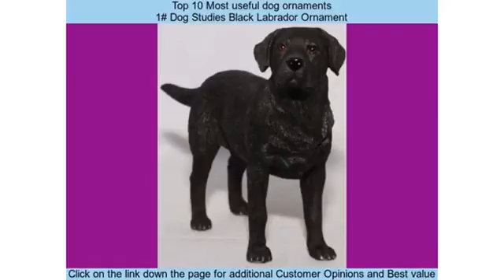Top 10 Most useful dog ornaments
1# Dog Studies Black Labrador Ornament

This ornament is a wonderful example of an Labrador It stands around 4.5 Inches high 11cm x 7 Inches long 18cm and looks absolutely stunning, the d..

This ornament is a wonderful example of a Jack Russell

It stands around 4.5 Inches high 11cm x 5 Inches long 12.5cm and looks absolutely stunnin..

This ornament is a wonderful example of an Black Staffordshire Bull Terrier holding a lead in his mouth.

It stands around 7 Inches high 18cm x 5 I..

An attractive Ornamental Figure of a typical golden labrador retriever male Dog by Leonardo. .Would make a lovely ornamental gift for a Lab fan or hunt..

This ornament is a wonderful example of a German Shepherd It stands around 6 Inches high 15cm x 7.5 Inches long 19cm and looks absolutely stunning,..